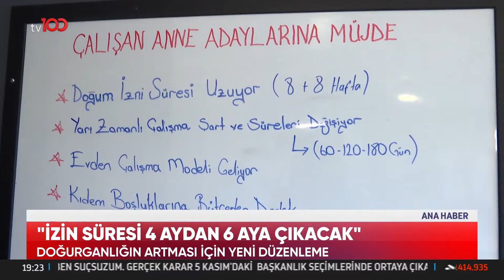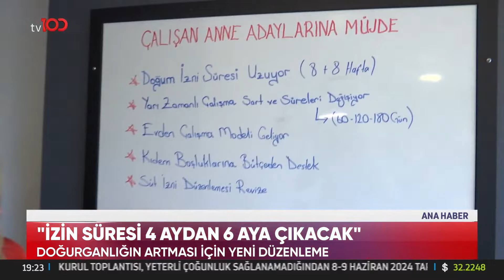Doğurganlığın Artması İçin Yeni Düzenleme | TV100 Ana Haber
Cumhurbaşkanı Erdoğan'ın nüfus uyarısının ardından, doğurganlık oranını artırmak için çalışan kadınlara yönelik doğum izni teşviği gündeme geldi. Dört bakanlık etki analizi çalışmalarına başladı. "İZİN SÜRESİ 4 AYDAN 6 AYA ÇIKACAK"

HD
Paket adı:
TÜRKSAT MPEG-4 PAKET 36 BATI
Frekans: 11837
Sinyal oranı: 30000
FEC: 2/3
Polarizasyon: V - Dikey

HD
Paket adı:
TÜRKSAT MPEG-4 PAKET 31 DOĞU
Frekans: 12083
Sinyal oranı: 13750
FEC: 2/3
Polarizasyon: H - Yatay

Kablo tv : 37. Kanal
Digitürk :  37. kanal
D-Smart : 37. Kanal
Tv+ : 37. Kanal
Tivibu : 47. Kanal
Turksat tkgs : 30. kanal